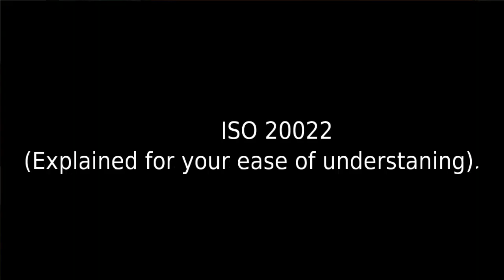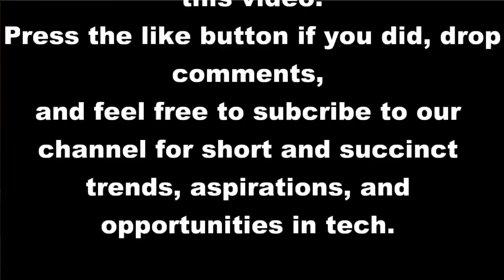ISO 20022 [Explained with ease]